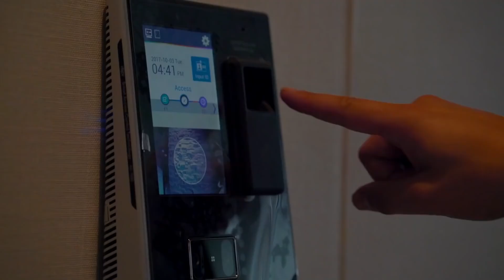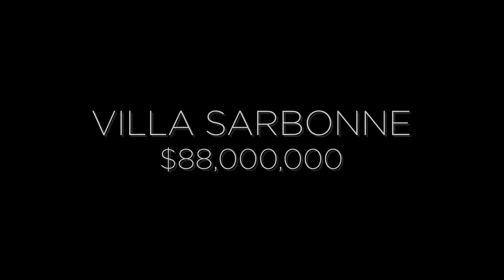Bel Air Mega Mansion | $88,000,000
Bel-Air's exclusive mega mansion. The eight-bedroom wonder is approximately 25,000 square feet, with an additional 20,000 square feet of outdoor decks, patios and gardens. A two-story covered deck at the back of the house was designed to look like a picture frame through which a viewer could admire the Los Angeles skyline. Amenities also include a movie theater, an art studio, a spa with a sauna, a steam room and a massage room, a rooftop deck, a game room and a state-of-the-art car elevator that allows the owner to stack multiple cars on top of each other.

Property Listed by: Williams and Williams Estate Group @ Hilton & Hyland